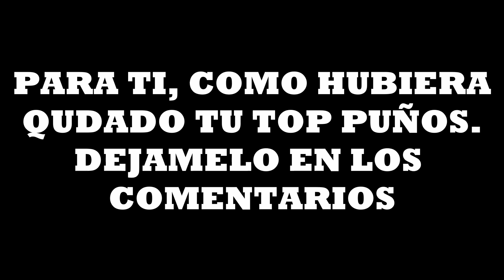TODOS LOS PUÑOS DE FREE FIRE ¿CUALES SON LOS MEJORES PUÑOS DE TODOS?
Cuáles son los mejores puños que han salido free fire